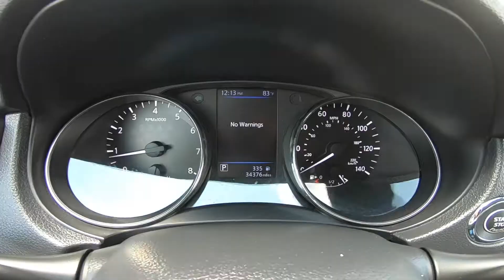2019 Nissan Rogue SV